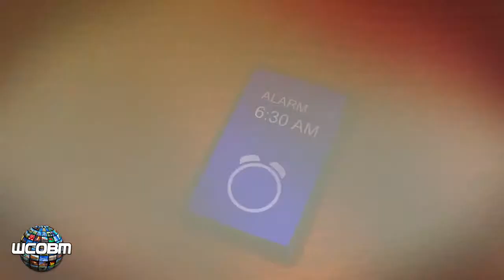1) Festive Musical Spirits With Brenda Bouschard and Edwin Cook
What a festive LIVE Holiday show on That's So Vegas! TV with composer, director, singer and song writer Brenda Bouschard and Edwin Cook of the Platters and Cornell Gunter's Original Coasters! Brenda debuts a new Christmas song and more...For more Las Vegas entertainment news, updates and interviews go